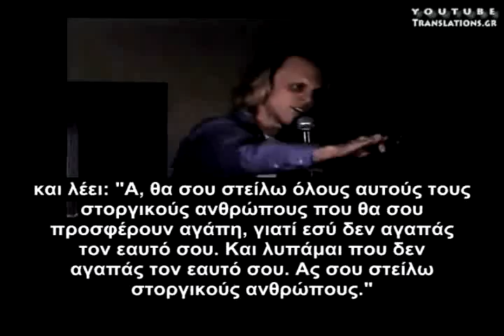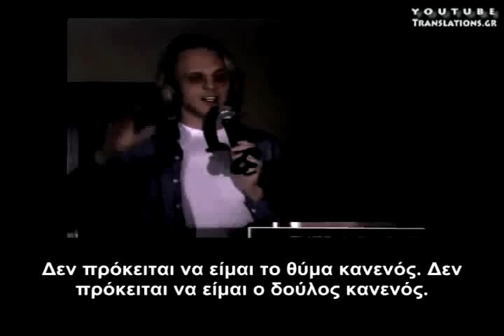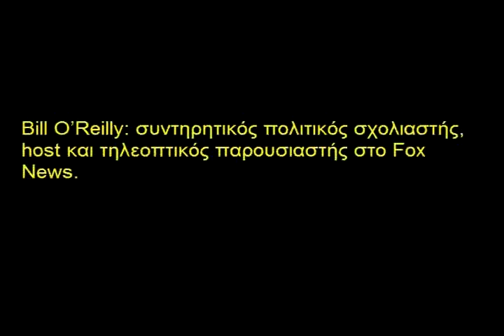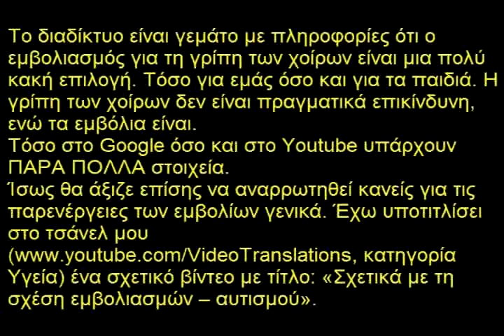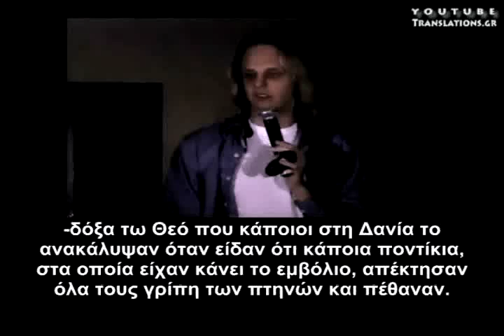Επιστημονικές αποδείξεις για αρχαία σοφία και 2012 (5/16)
Ο Ντέιβιντ Γουίλκοκ είναι ένα διάσημο πρόσωπο στο διαδίκτυο και αρχίζει να γίνεται ευρύτερα γνωστός στην Αμερική. Η προσωπικότητά του δεν περιγράφεται με δυο λόγια, ωστόσο θα μπορούσε να χαρακτηριστεί ως συνάμα απλός και σοφός. Σίγουρα είναι εμπνευσμένο άτομο.
Οι ομιλίες του είναι συναρπαστικές, γιατί συνδυάζουν το μυστικιστικό νου με τον επιστημονικό νου.
Στην παρούσα ομιλία παρέχει επιστημονικά στοιχεία για να αποδείξει ότι περνάμε πράγματι (το 2012) σε μια "Νέα Εποχή" και, στη διαδικασία, μιλάει για τα εξής: για τα γονίδια (υπό μια μεταφυσική οπτική), για τα αγρoγλυφικά, για τους ιερούς μονόλιθους και άλλους ιερούς χώρους -όπως χριστιανικούς ναούς, το Στόουνχεντζ κλπ.-, για το τρίγωνο των Βερμούδων και άλλους τόπους περίεργων εξαφανίσεων, για τις γεωενεργειακές γραμμές (laylines), για την εξωαισθητηριακή αντίληψη, για τις αλλαγές στο ηλιακό μας σύστημα (καθώς πλησιάζουμε στο 2012), για την ιερή γεωμετρία, καθώς και για άλλα τέτοια θέματα που άπτονται της επιστήμης και της μεταφυσικής.
Το πιο σημαντικό είναι ότι γνωρίζει πως μιλάει σε ακροατήριο μη ειδικών, και εξηγεί πάρα πολύ καθαρά.
Την ομιλία αυτή την έδωσε στις 20 Σεπτεμβρίου 2009 στο συνέδριο Project Camelot Awake and Aware Conference στο Los Angeles.
Απολαύστε!